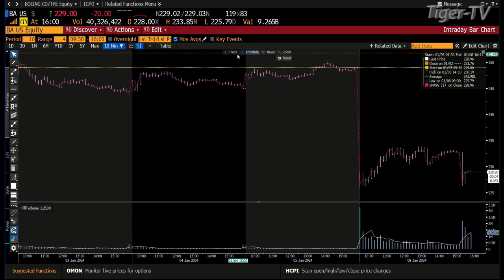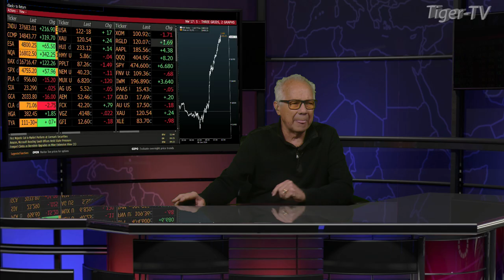January 8th, 4PM ET Market Update on TFNN - 2024